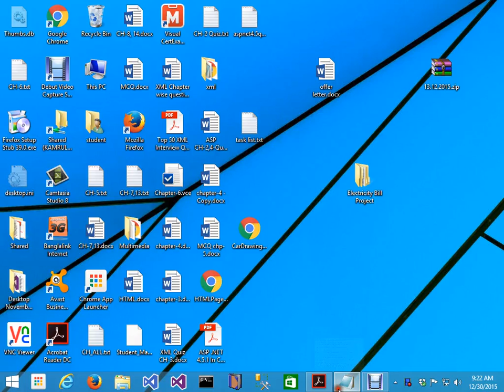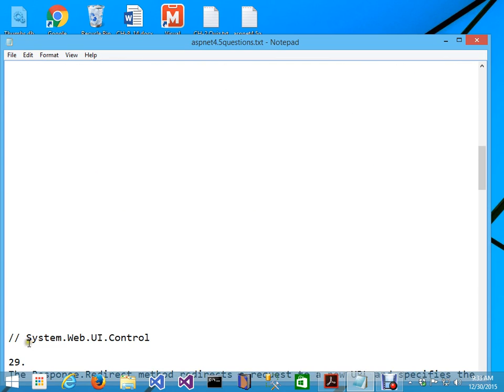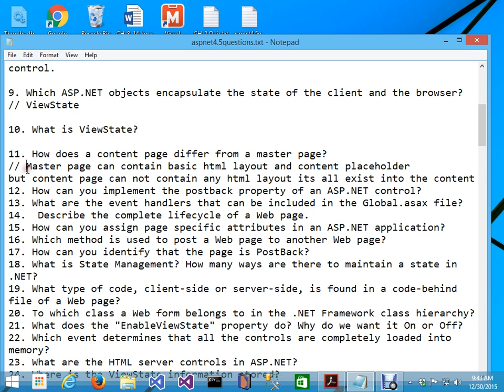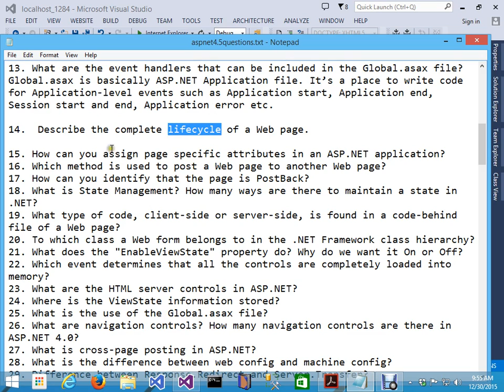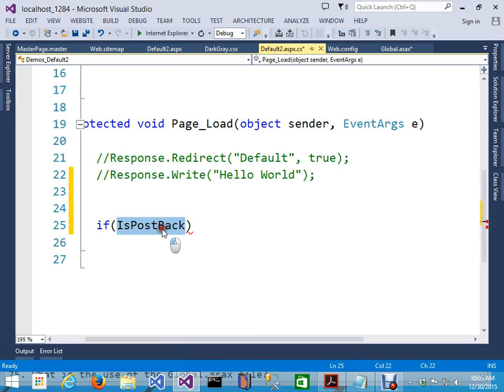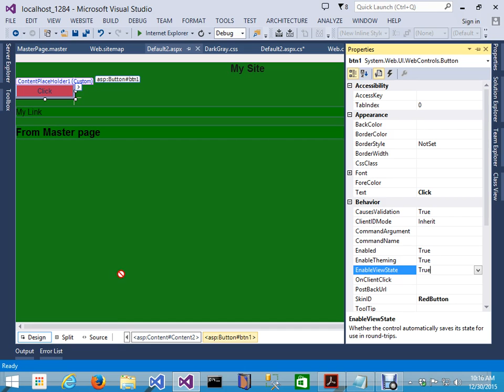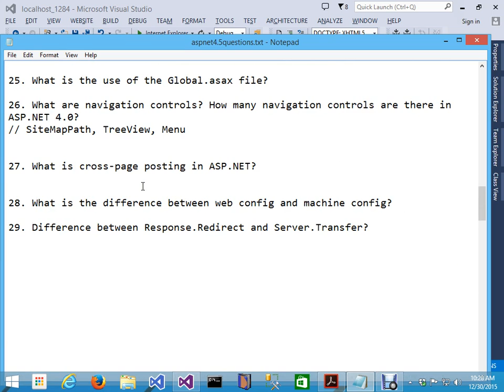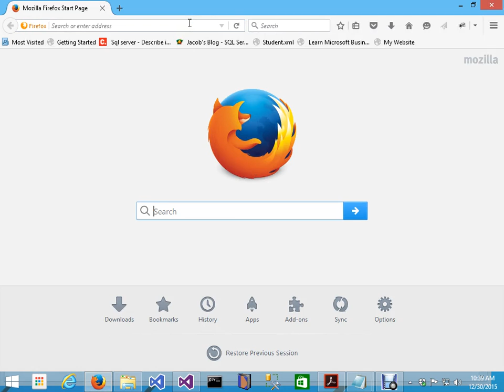ASP.NET: Basic Concept